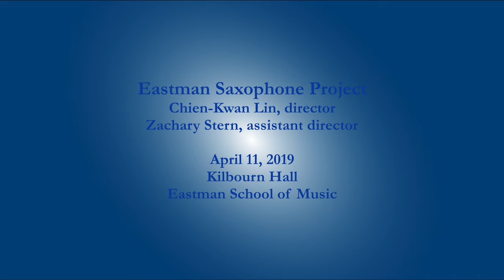Jeremy Howell: Miniature Robot Dance (2019)(World Premiere)[Binaural 3D Audio][Binaural Recording]